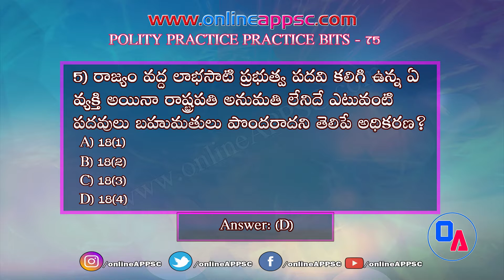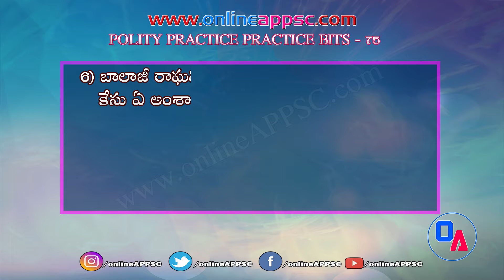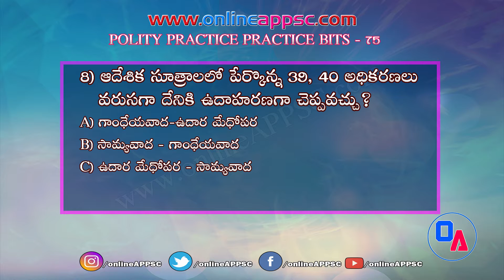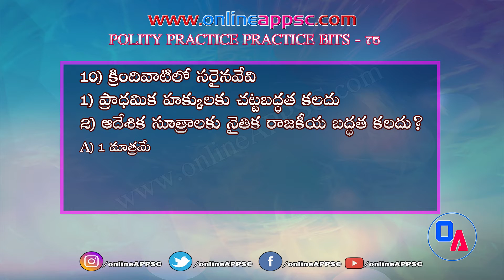Polity Practice Test 75 Telugu !! Online APPSC !! Online Classes For APPSC Exams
login to our website for free practice tests
New Practice Tests everyday

POLITY Practice Bits
Polity Most Important Questions MCQs